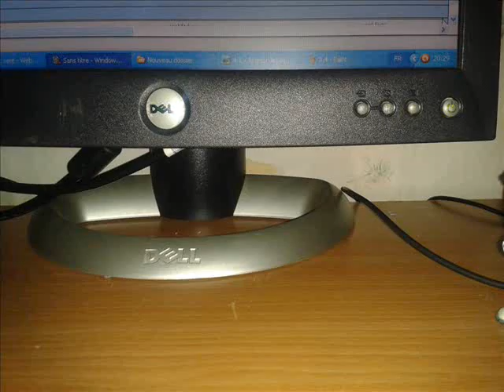Cyborg et changelin stop motion version BD